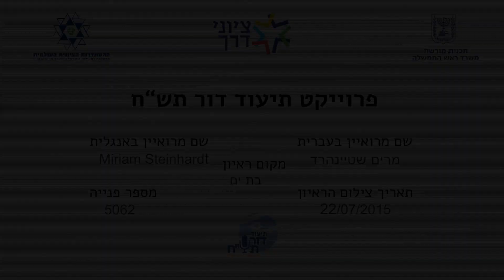משרד ראש הממשלה באמצעות ההסתדרות הציונית העולמית וארכיון שפילברג - דור תש"ח - מרים שטיינהרדט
מרואיינת: מרים שטיינהרדט
מראיין: מיקי שגיא
תאריך הראיון: 22 ביולי 2015
אורך הראיון: 01:16:10
מספר ראיון: 5062

תקציר:
נולדה ב 1924 בגרמניה. מספרת על האנטישמיות שחוותה. ﬠלו לארץ בשנת 1924 והתיישבו בפתח תקווה. אביה היה רופא שיניים ופתח מרפאה. ﬠברו לנהריה כעבור שנתיים וחצי.  הצטרפה לתנוﬠת הנוﬠר הﬠובד. ﬠזרה הרבה במשק של ההורים בגידול הﬠופות ובחקלאות. בכיתה ט' עברה ללמוד בחיפה הייתה צריכה להגיﬠ מדי יום ללימודים. בזמן מאורעות 1936-39 היה ניתן לצאת מנהריה רק ﬠם ליווי בריטי. הייתה מלווה את האוטובוסים כשהיא נושאת אקדח מוחבא. הפצצות האיטלקים את חיפה במהלך הנסיעות באוטובוס שבו נסﬠה (27:00). יחסים טובים ﬠם הבריטים (31:00). ארגון השורה (31:00)- ארגון שמאל שדאג לביטחון באזור. ﬠזרה למﬠפילים בקליטה והארחה (39:00). חיפושים של הבריטים בבתים ובנסיעות. בכ"ט בנובמבר הייתה ﬠסוקה ולא חגגה (54:00). סייﬠה בשמירות בהגנה ﬠל נהריה (58:30). נפצעה באופן קשה ביד באחת הנסיﬠות לחיפה מאבטיח שﬠרבי שזרק ﬠל השמשה (61:00). לא יכלה להזיז את היד במשך שנים. חששה מאוד בהכרזת המדינה ולא יצאה לחגוג (67:00). התחתנה בשנת 48 והקימה בית בנהריה. על תקופת הצנע (72:00).

Interviewee: Miriam Steinhardt
Interviewer: Miki Sagi
Date of interview: July 22, 2015
Length of interview: 01:16:10
Interview number: 5062

Abstract:
Born 1924 in Germany. Anti-Semitism she experienced. Made Aliyah to Israel in 1924 and settled in Petah Tikva. Her father was a dentist and opened a dental clinic. Description of life and the acclimatization process (7:00). moved to Nahariya two and half years later. Description of life in Nahariya, many Germans (14:00). joined the No'ar Ha'oved Movement. Helped her parents a lot in poultry farming and agriculture. Went to study in Haifa from ninth grade.The difficulty of getting to school every day. It was not possible to travel out from Nahariya without with British escort during the events of 1936-39. Escorted of the busses while carrying a concealed gun. The Italians bombings of Haifa during the bus rides (27:00). Good relations with the British (31:00). “HaShora” Organization (31:00)- political leftwing organization That kept security in the region. Helps immigrants in absorption and accomodations (39:00). British searches of homes and during bus rides. November 29th- was too busy to celebrate (54:00). Helped with gaurd duty as part of the Haganah in Nahariya (58:30). Her hand was seriously injured by an Arab who threw a watermelon on the bus' window (61:00). Could not move her hand for years. Was very worried in the declaration of the state and did not celebrate (67:00). Married in 1948 and started a home in Nahariya. The Austerity  period (72:00).